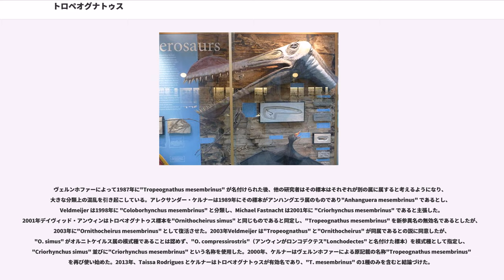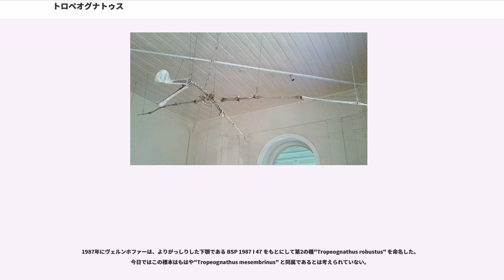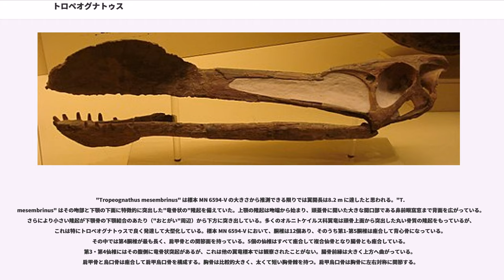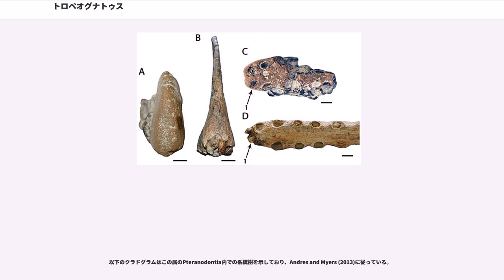トロペオグナトゥス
トロペオグナトゥス ("Tropeognathus" ) は、南アメリカの白亜紀前期産の大型翼竜の属。竜骨状突起を吻部に持つことで知られるオルニトケイルス科（またはアンハングエラ科）に属し、アンハングエラ属に近縁と考えられている。模式種であり唯一の種は"Tropeognathus mesembrinus" であり、第2の種であった"Tropeognathus robustus " は現在ではアンハングエラに属すると考えられている。

1980年代、ドイツのミュンヘンにあるバイエルン国立古生物学地質学博物館()は、ブラジルの化石商からセアラ州アラリペ台地より発見されたと思われる翼竜の頭骨化石を購入した。その化石は1987年にペーター・ヴェルンホファーによって"Tropeognathus mesembrinus" の模式標本として記載・命名された。属名はギリシア語の/tropis「竜骨」・/gnathos「顎」に由来する。種小名 "mesembrinos" はコイネーで「正午の」「南の」を表す言葉で、その化石の出所が南半球であったことから来ている。

模式標本 BSP 1987 I 46 はサンタナ累層のロムアルド部層から発見され、アプト期 (Aptian) からオーブ期 (Albian) に推定されている。標本は頭蓋骨と下顎骨からなる。2番目の標本 SMNS 56994 は部分的な下顎から成り、2002年に André Jacques Veldmeijer によって同定された。2013年にアレクサンダー・ケルナーが第3の標本を報告し、その標本 MN 6594-V は大型で、下腿部と尾を除く各部位の体骨格と頭骨からなっていた。

ヴェルンホファーによって1987年に"Tropeognathus mesembrinus" が名付けられた後、他の研究者はその標本はそれぞれが別の属に属すると考えるようになり、大きな分類上の混乱を引き起こしている。アレクサンダー・ケルナーは1989年にその標本がアンハングエラ属のものであり"Anhanguera mesembrinus" であるとし、Veldmeijer は1998年に "Coloborhynchus mesembrinus" と分類し、Michael Fastnacht は2001年に "Criorhynchus mesembrinus" であると主張した。2001年デイヴィッド・アンウィンはトロペオグナトゥス標本を"Ornithocheirus simus" と同じものであると同定し、"Tropeognathus mesembrinus" を新参異名の無効名であるとしたが、2003年に"Ornithocheirus mesembrinus" として復活させた。2003年Veldmeijer は"Tropeognathus" と"Ornithocheirus" が同属であるとの説に同意したが、"O. simus" がオルニトケイルス属の模式種であることは認めず、"O. compressirostris"（アンウィンがロンコデクテス"Lonchodectes" と名付けた標本）を模式種として指定し、"Criorhynchus simus" 並びに"Criorhynchus mesembrinus" という名称を使用した。2000年、ケルナーはヴェルンホファーによる原記載の名称"Tropeognathus mesembrinus" を再び使い始めた。2013年、Taissa Rodrigues とケルナーはトロペオグナトゥスが有効名であり、"T. mesembrinus" の1種のみを含むと結論づけた。

1987年にヴェルンホファーは、よりがっしりした下顎である BSP 1987 I 47 をもとにして第2の種"Tropeognathus robustus" を命名した。今日ではこの標本はもはや"Tropeognathus mesembrinus" と同属であるとは考えられていない。

"Tropeognathus mesembrinus" は標本 MN 6594-V の大きさから推測できる限りでは翼開長は8.2 m に達したと思われる。"T. mesembrinus" はその吻部と下顎の下面に特徴的に突出した"竜骨状の"隆起を備えていた。上顎の隆起は吻端から始まり、頭蓋骨に開いた大きな開口部である鼻前眼窩窓まで背面を広がっている。さらにより小さい隆起が下顎骨の下顎結合のあ...